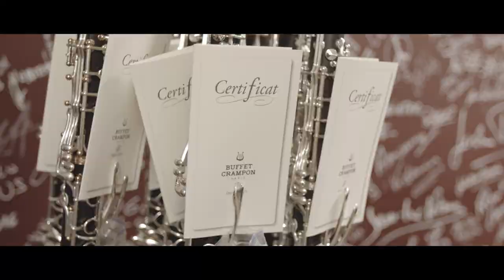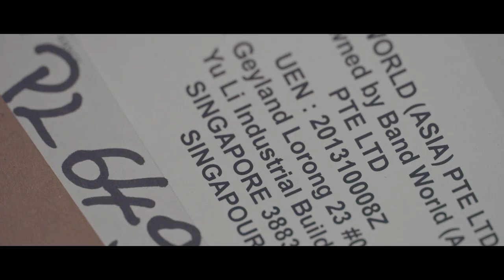Manufacturing of a Clarinet (PART 7) | Buffet Crampon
Discover how our clarinets are processed at Buffet Crampon!

In the seventh video of our eight-part series, learn more about the following steps:
- Testing
- Cleaning
- Packing
- Shipping